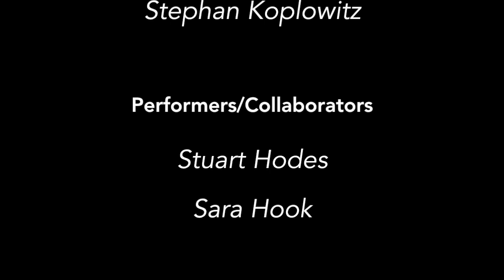Dirty Old Man, a work of dance-theater-music Dance Theater Workshop 1996 Stephan Koplowitz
Dirty Old Man
Conceived, Directed and Choreographed by Stephan Koplowitz
Collaborators/Performers: Stuart Hodes and Sara Hook
Text by Stuart Hodes and Stephan Koplowitz
Lighting by Phil Sandstrom
This work premiered in 1995, this performance is from 1996 at the Bessie Schonberg Theater at Dance Theater Workshop, New York City.